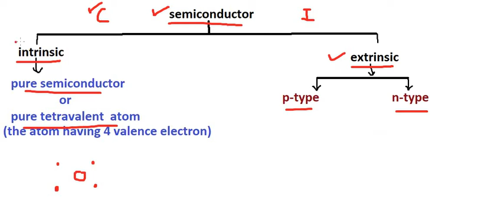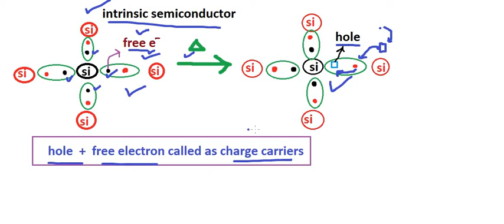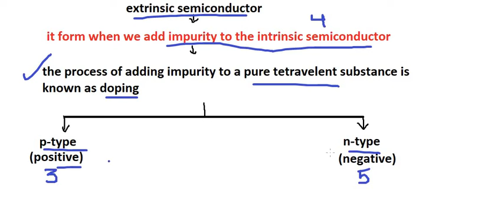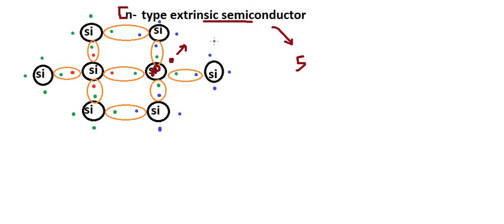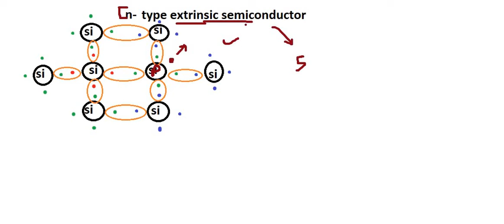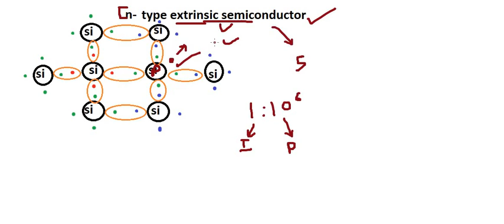semiconductor || intrinsic and extrinsic || p- type and n-type semiconductor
this video will explain to you the concept of semiconductor ( intrinsic and extrinsic with hole and free electron concept) as well as p-type and n-type semiconductor.